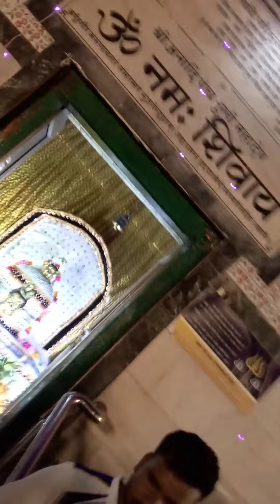16 August 2024